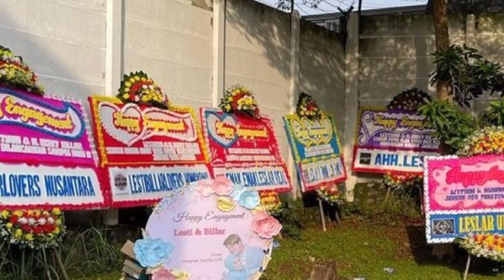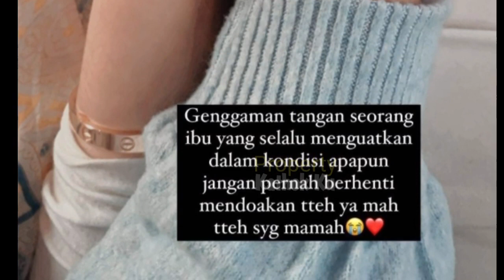Lesti LANGSUNG AJAK Billar MAKAN MALAM ‼️ Billar Beserta Rombongan TELAH SAMPAI di BANDUNG⁉️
Jangan Lupa: _
Thankz!!..